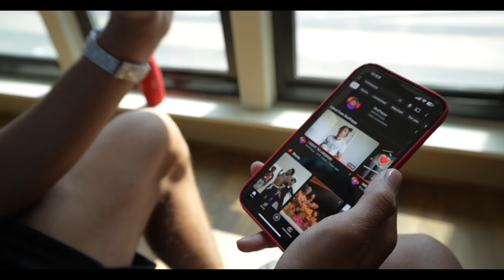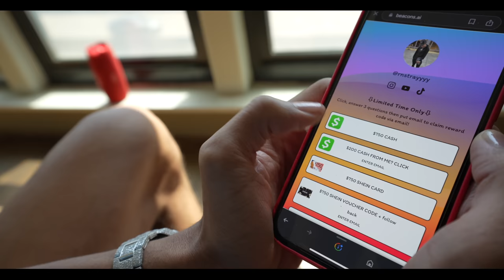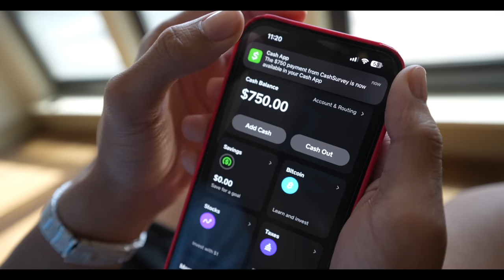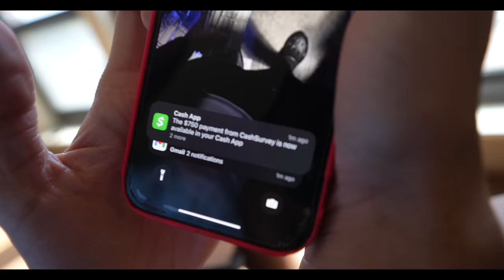ASKING JAYDA TO GET IN THE SHOWER WITH ME😳... (GONE RIGHT😅)